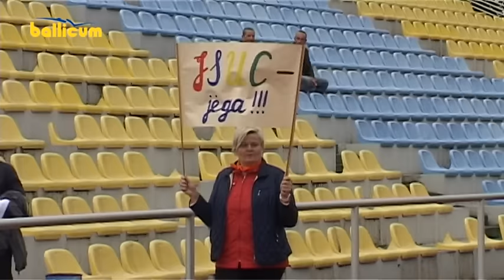Kėdainių Žinios 2016 07 11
UAB „Tiskūnų AGRO“ paminėjo 10-ies metų veiklos sukaktį.
J. Monkutės - Marks muziejuje - galerijoje atidaryta tarptautinė miniatiūrų paroda „Kas yra pluoštai“.
Vyko socialinių įstaigų darbuotojų lengvosios atletikos varžybos.